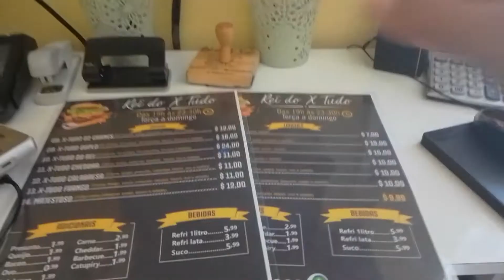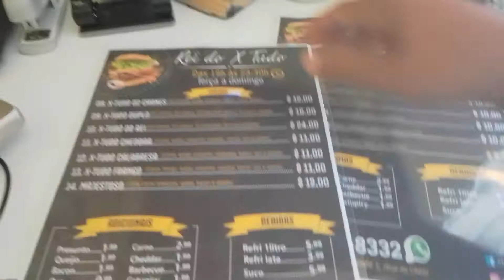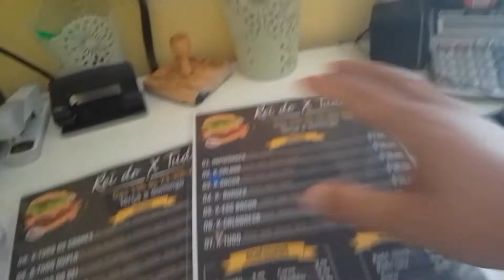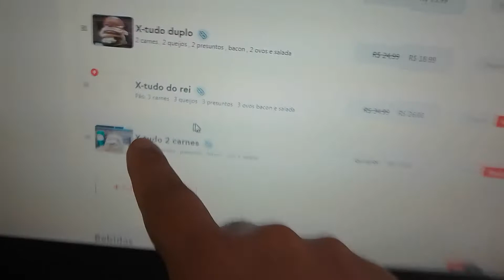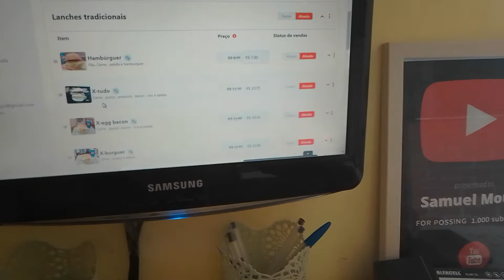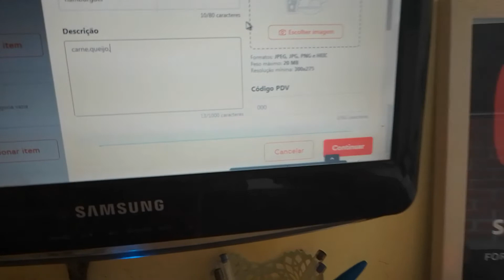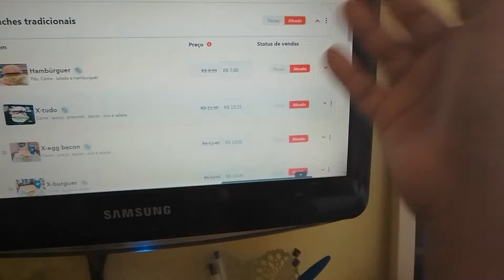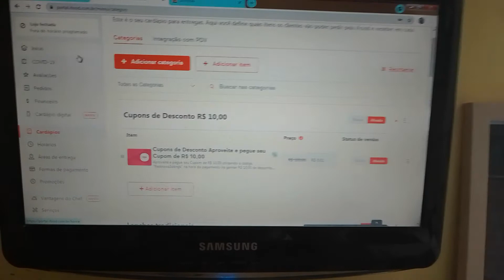como configurar o seu cardápio no Ifood/LANCHONETE PEQUENA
nesse vídeo eu mostro como e simples configurar o cardápio no Ifood